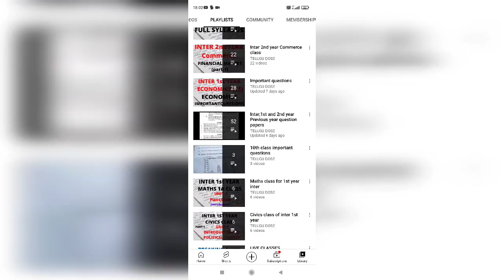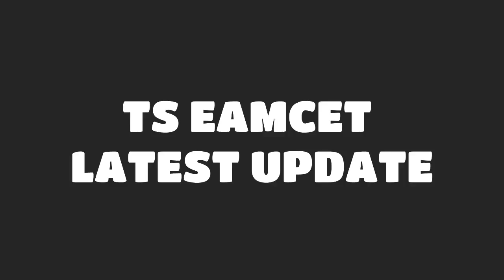TS EAMCET LATEST UPDATE|2021|LAST DATE FOR ONLINE PAYMENT AND SELF REPORTING|15-11-21|BREAKING NEWS